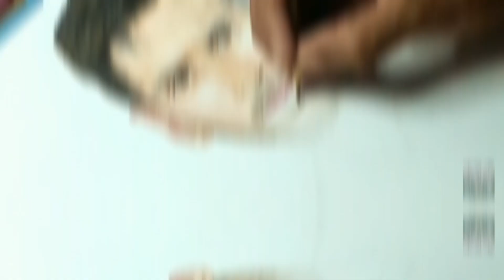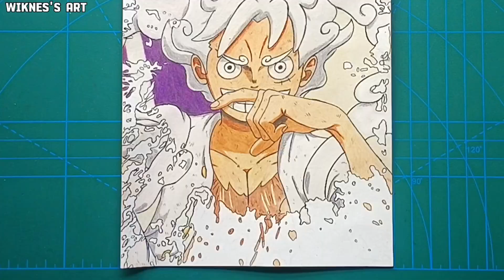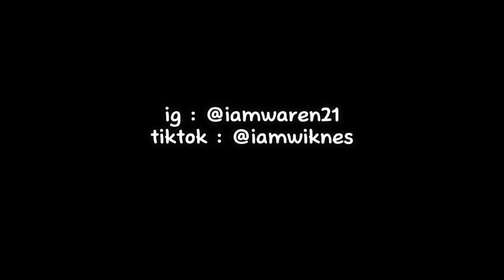How To Draw Luffy Gear 5 from One piece with coffee spill art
How To Draw Luffy Gear 5 from One piece with coffee spill artis my new drawing video, i hope you enjoy watching my video. if you did, please hit the like and subscribe button. Thankyou so much.
Gear 5 ("Gear Fifth") adalah bentuk kebangkitan dari Gomu Gomu no Mi, yang memperkuat tubuh karet penggunanya. Ini juga memungkinkan pengguna untuk memanipulasi dan mengubah lingkungan mereka, mirip dengan kebangkitan Paramecia, tetapi juga memiliki efek pada makhluk hidup di dekatnya. Luffy mencapai kemampuan ini selama pertarungan terakhirnya dengan Kaidou di Onigashima.

MATERIAL I USED :
Faber-castell 2B pencil
a glass of coffee
Drawing paper A5
Eraser